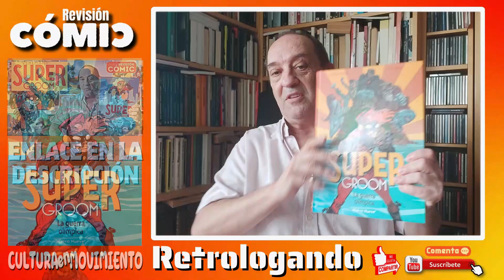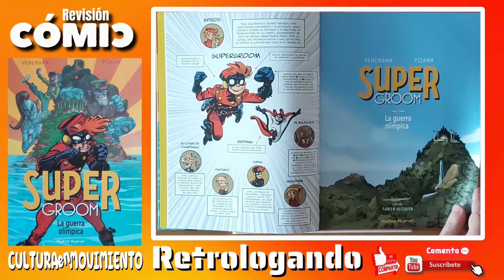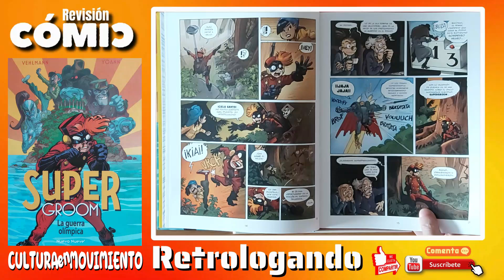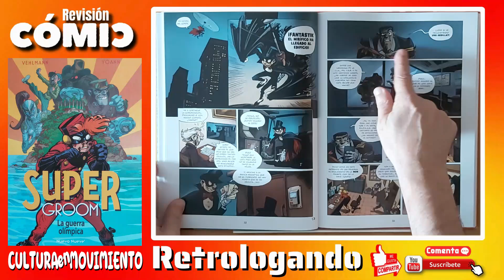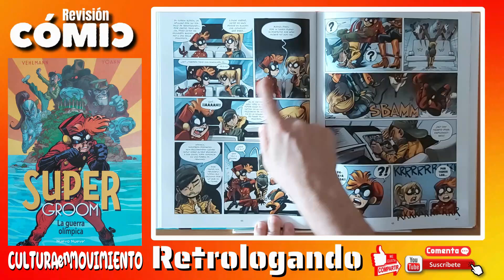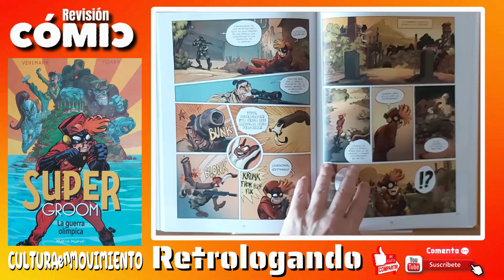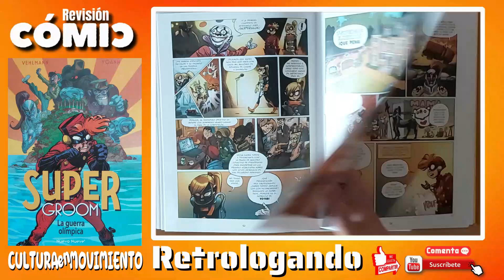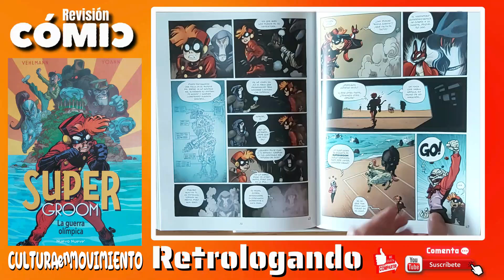SUPER GROOM (LA GUERRA OLÍMPICA) ✔️ Los Juegos Olímpicos de los superhéroes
Detrás de este misterioso personaje heroico se esconde Spirou, el aventurero que, tras un intento publicitario fallido, se encuentra prisionero de esta nueva identidad. Una organización con intenciones maliciosas no duda en secuestrar a Spip, su ardilla mascota, para obligarlo a participar en la WOW o «Guerra Olímpica Mundial», los «Juegos Olímpicos de los Superhéroes». Sólo podrá contar con su inteligencia (y algunos artilugios) para conseguir sus objetivos. Con ‘SuperGroom’ , Vehlmann y Yoann transforman a Spirou en un superhéroe a su pesar. Una aventura trepidante que no requiere conocimientos de la serie original para disfrutarla.